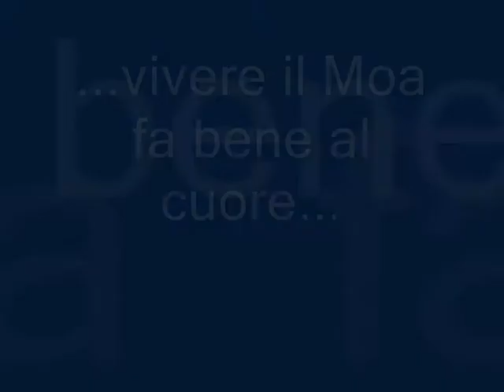Vincenzo Paudice Quaderni di Viaggio Peloponneso - Argolide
Sabato 29 Novembre, il Professore Vincenzo Paudice presenterà  il quarto quaderno dei suoi "Appunti di viaggio" e una serie di acquarelli eseguiti in Argolide!
Interverranno il Prof G. Pecci che relazionerà sui viaggiatori e il "Gran Tour" e la Prof.ssa Loredana Nobile che leggerà (in lingua originale) alcuni brani tratti dai tragici greci. SIETE TUTTI INVITATI.
La serata proseguirà con la degustazione del Moussakà e l'ascolto del Rebetiko.   Il MOA è situato nell'ex sede del Liceo Artistico C. Levi in P.zza S. Antonio.